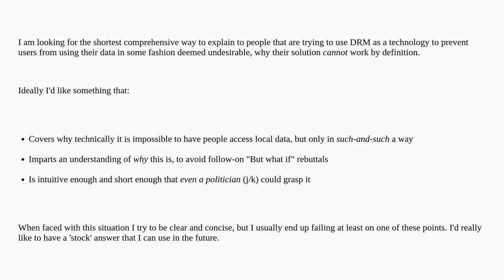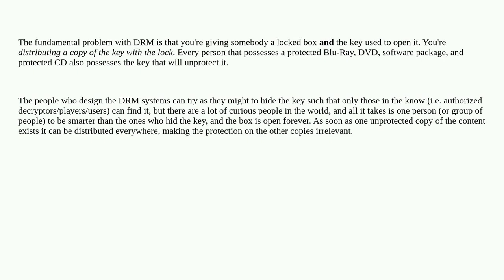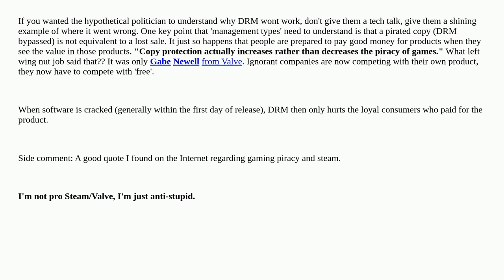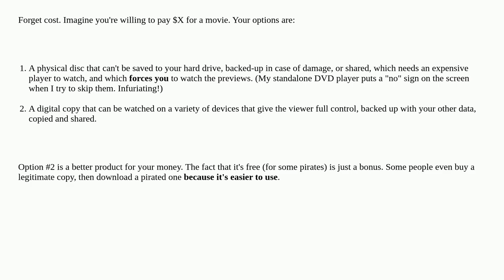How can I explain why DRM cannot work?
A special thanks goes out to the awesome community

  drm